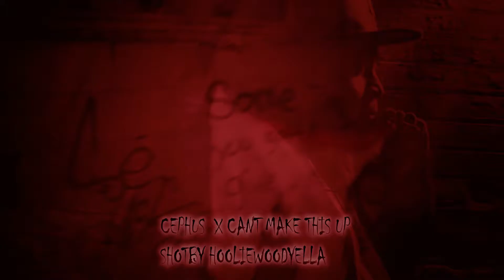CEPHUS - CAN'T MAKES THIS UP (Official Video) Shot